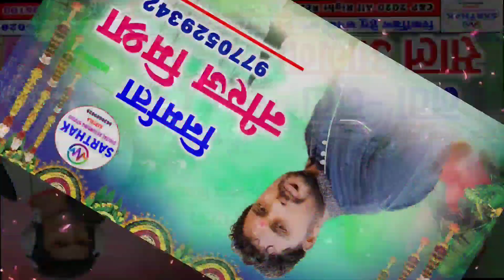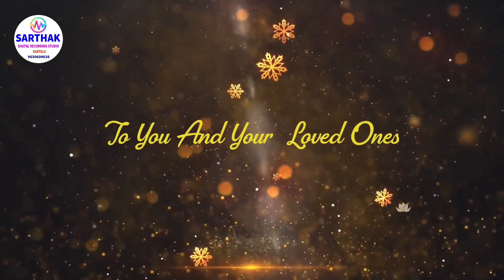NEW YEAR SONG नावा - नावा साल आगे 2021 | RUPESH PATEL | SARTHAK MUSIC STUDIO 9630609028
SARTHAK MUSIC STUDIO KARTALA
                         सार्थक म्यूजिक स्टूडियो  करतला
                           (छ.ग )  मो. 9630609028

 song         ▶︎  NEW YEAR SONG नावा - नावा साल आगे 2021
Singer       ▶︎  RUPESH PATEL
Lyrics         ▶︎ RUPESH PATEL
Producer   ▶︎   NEERAJ MISHRA
Director     ▶︎   RAJESH -LAXMAN
Music        ▶︎  SARTHAK MUSIC GROUP KARTALA 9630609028
Graphics   ▶︎   CHOTE { BHESHRAM SAHU }
YouTube   ▶︎   SARTHAK MUSIC STUDIO KARTALA
Recoding   ▶︎

 Recordist   ▶︎   CHOTE SAHU {BHESH RAM}

Mixing Mastering ▶︎   RAJESH -LAXMAN

Post Production  ▶︎   SARTHAK MUSIC STUDIO KARTALA 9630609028

हमारे फेसबुक पेज Sarthak Record Centre Kartala को Follow करे -

गाना पसन्द आये तो अपने दोस्तों को भी शेयर ज़रूर करें धन्यवाद. !!

cg song kartala
cg karma song sarthak kartala
hd video sarthak music kartala
live song sarthak music kartala
program sarthak music kartala
singer
live hd video arthak music kartala
full hd sarthak music kartala
new cg song sarthak music kartala
all song sarthak music kartala
all video sarthak music kartala
Cgsongs sarthak music kartala
CHHATTISGARHI SONGS sarthak music kartala
new cg songs sarthak music kartala
36garhigeet sarthak music kartala
CHHATTISGARHI geet sarthak music kartala
latest cg songs sarthak music kartala
CGSONG sarthak music kartala
cg old song sarthak music kartala
cg video song sarthak music kartala
new cg mp3 song sarthak music kartala
cg comedy sarthak music kartala
cg natak sarthak music kartala
chhattisgarhi songs new 2018
chhattisgarhi comedy songs
cg video
new cg songs
chhattisgarhi songs collection
chhattisgarhi songs
chhattisgarhi songs new
chhattisgarhi songs for dance
chhattisgarhi songs dj mix
#36 garhi song
cgdj remix songs
dj remix cg songs
all cg songs mp3 and video
chhattisgarhi comedy
cg video songs
Chhattisgarhi songs
cg remix songs
chhattisgarhi songs dj
cg mp3 songs
chhattisgarhi songs video
latest cg songs
sarthak music kartala
sarthak music kartala
sarthak studio kartala
kartala studio,kartala recording studio
sarthak studio kartala
cg song kartala
music studio kartala
kartala korba studio sarthak music
recording studio kartal
sarthak digital studio kartala,studio
sarthak music kartala songs
sarthak music kartala cg song

 Music Label -
          छत्तीसगढ़ , भारत
      Genre :chhattisgarhi song/cg Song /hindi song/bhojpuri song